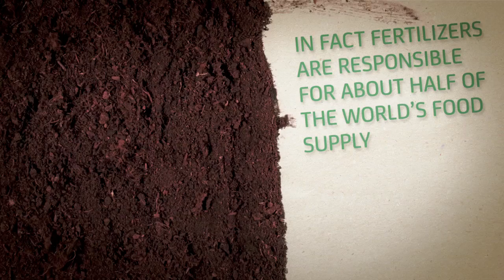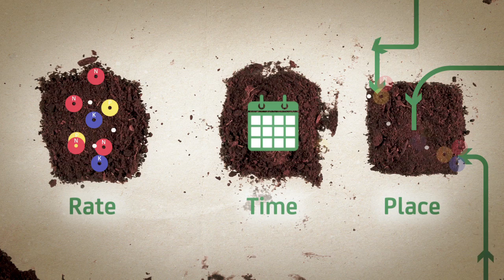Highlighting the Role of Fertilizers, Crop Nutrition and Soil Health in Global Agriculture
Roots for Growth is a global initiative whose aim is to raise awareness and share knowledge about the important role which fertilizers play in global agriculture.